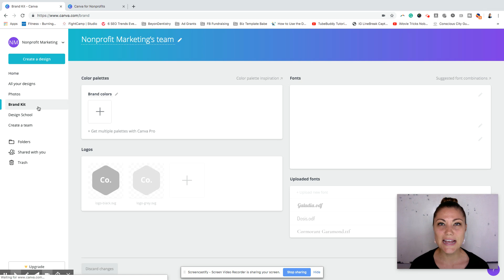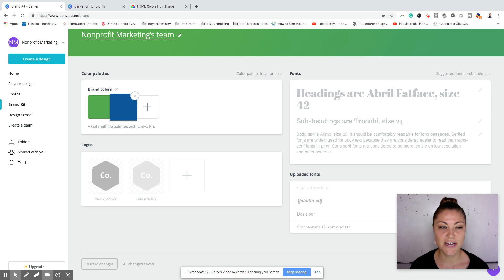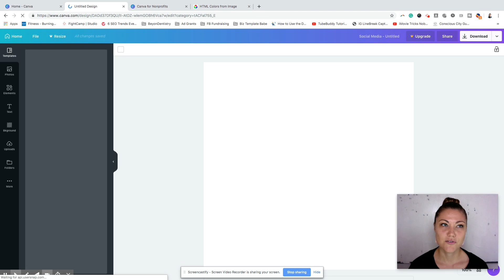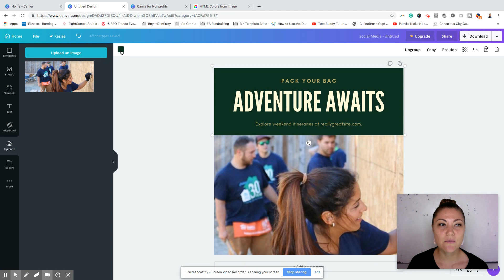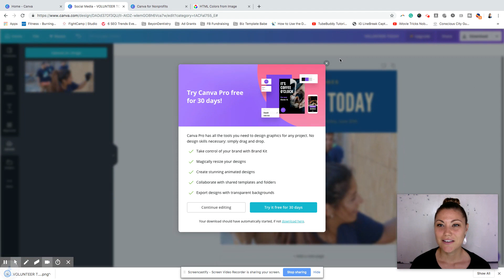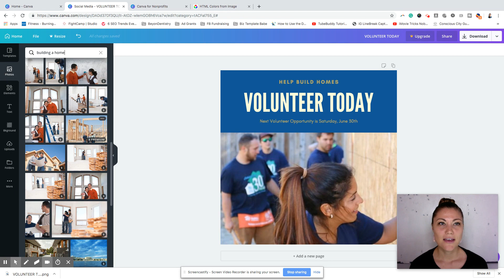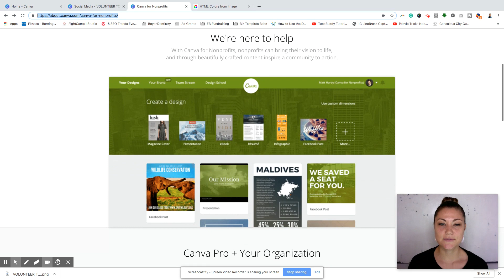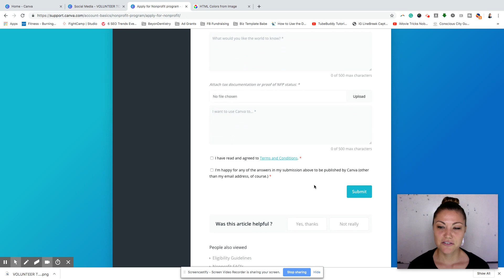HOW TO USE CANVA FOR NONPROFITS (Tutorial)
In today's video, we share how nonprofits can use Canva to create free images for social media. We share our screen to provide a tutorial and information on how to apply for Canva for Nonprofits.

Nonprofits no longer need a graphic designer to create professional images. Canva for Nonprofits is easy to use. Watch this video to learn how your nonprofit can use Canva.

Our monthly membership for nonprofit professionals launches on August 24th and will include:
⭐️  Our Marketing Hacks Library
⭐️  Signature Nonprofit Marketing Courses
⭐️  Templates, Worksheets & Swipe Files
⭐️  Discounts and Deals for Nonprofit Professionals
⭐️  On-Demand Trainings
⭐️  LIVE Monthly Q&A
⭐️  Curated Photos & Trending Audio for Nonprofits

COMMUNITY OF LOVING WARRIORS
A loving warrior is someone who fights invisible battles with love. Nonprofit professionals fight battles for others with love every day. We want to help you be a loving warrior for yourself so your heart can stay charged to make a difference. When you join our monthly membership, you'll become a member of our loving warrior community to connect with like-hearted nonprofit professionals.

The Nonprofit Marketing Academy is offered by Moxie Marketing, a boutique agency in Southern California that creates marketing campaigns with heart.